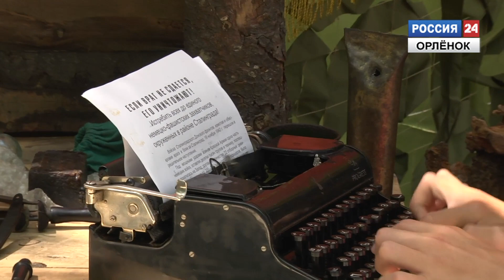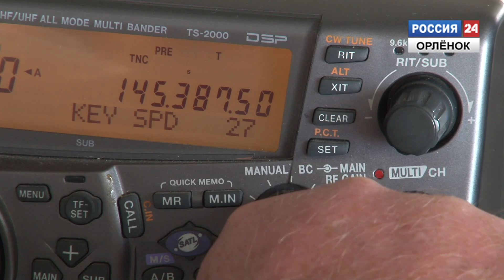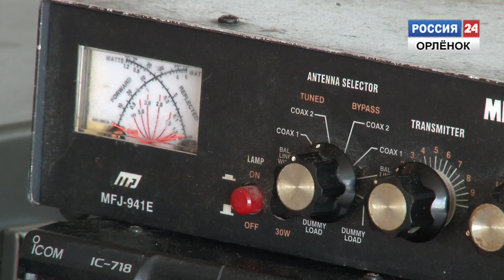«Сталинградский ветер»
В «Орлёнке» прошёл фестиваль военной истории «Сталинградский ветер». В его рамках открылась выставка, посвящённая Сталинградской битве, и тематические мероприятия.

Корреспондент: Игорь Хворостянов
Операторы: Алексей Кузьмин, Алексей Исаев
Монтаж: Аркадий Коваленко